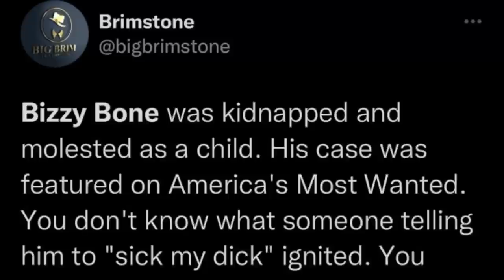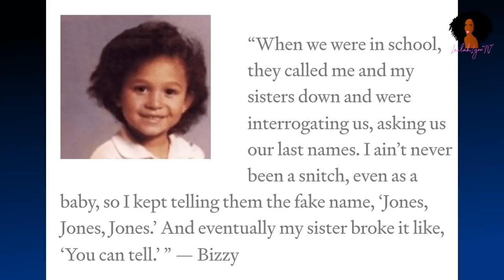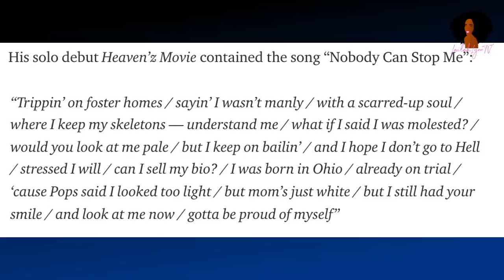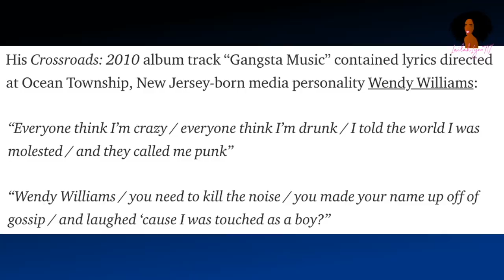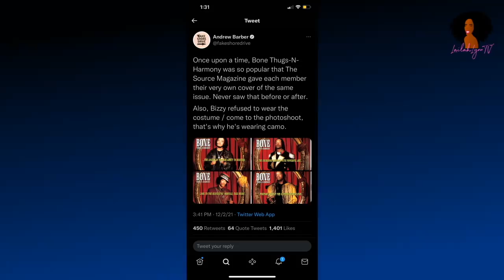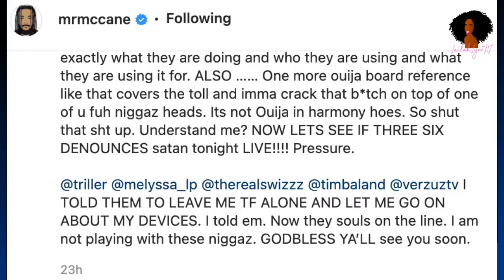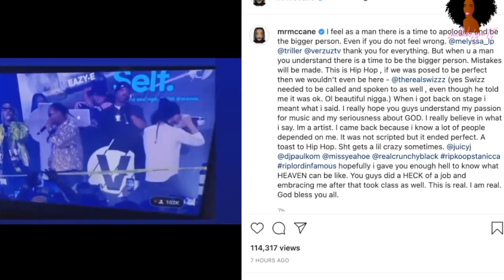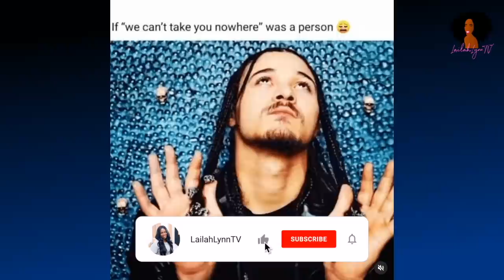The Truth About Bizzy Bone's TRAGIC Life Story & The RELIGIOUS Reason For His Beef w/Three 6 Mafia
The tragic backstory behind Bizzy Bone of Bone Thugs n Harmony and the surprising, religious reason he has beef with Three 6 Mafia.

B E  S O C I A L